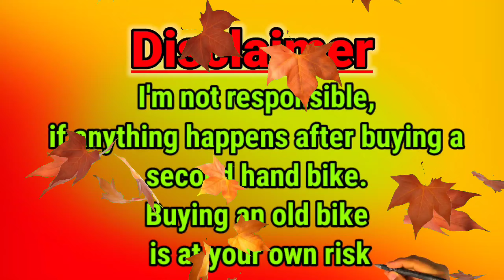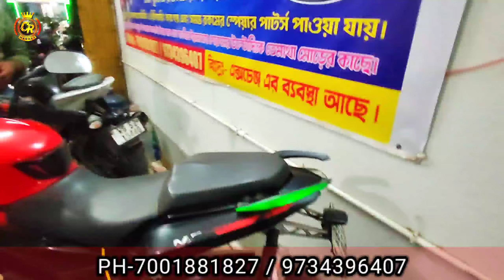Smart Phone price a Bike r15,Royal Enfield,Tvs,Yamaha,Honda,Bajaj,Hero | Badkulla C.M.Bike line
@C.M.Bike line

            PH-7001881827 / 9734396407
                 Add-Gangni Tematha more
                            Badkulla,Nadia
                               Pin-741121

West Bengal
Nadia
Badkulla
Hero
Royal Enfield
Tvs
Bajaj
Yamuna
Honda
Hero Achiever 150
Glamour
rtr 160
Pulsar 150
Hero Honda Hunk
Bajaj Discover
Hero Ignitor
Honda CB Unicorn 150
Royal Enfield Thunderbird 350
r15
Bajaj XCD
Honda Dream Yuga
Bajaj CT 100
Yamaha Fazer
Fascino
XL 100
Honda Grazia
Yamaha Ray Z
TVS Pep Plus
Wego
Honda Activa

NEFFEX. Com

Ncs music